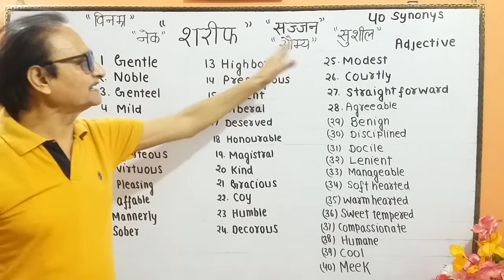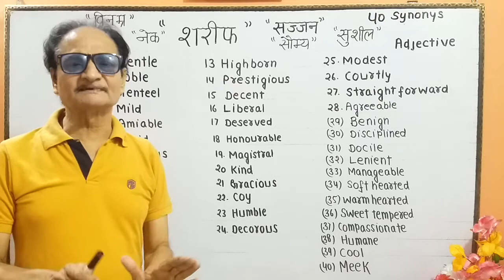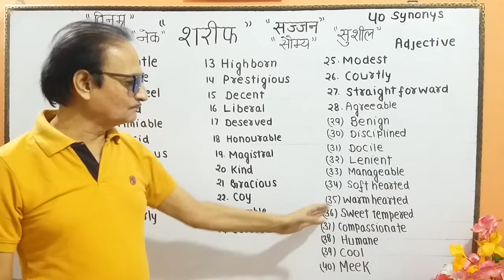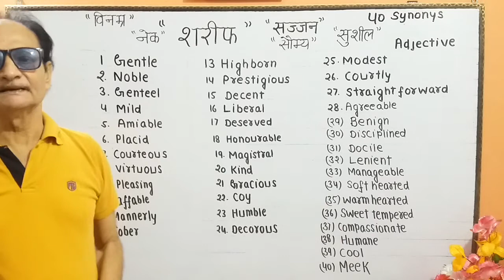Word of the day "शरीफ" with 40 ENGLISH WORDS (SYNONYMS)